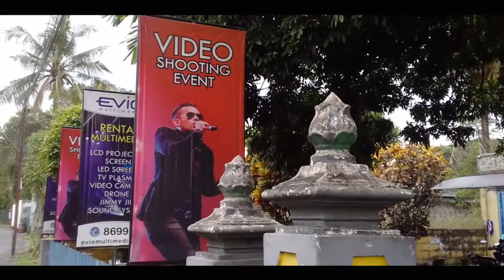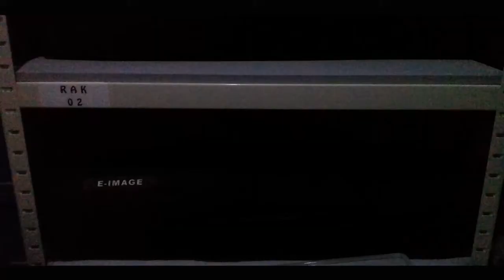Tugas Company Profile l Evio Multimedia_PGP_PAT.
Tugas Pak Budi Company Profile Tempat Praktik Industri Evio Multimedia.
Video Shot ot : Evio Multimedia
Drone : Evio Multimedia
Pilot Drone : Mas Rendy
Terimakasih kepada

.Allah Swt
.Evio Multimedia
.Karyawan Evio Multimedia
.Semua Tim Yang Bertugas